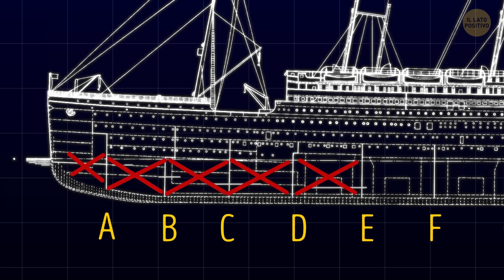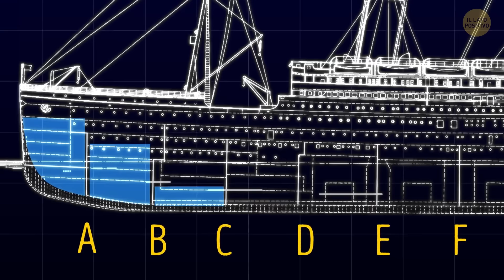Cosa è Successo all’Iceberg Che Colpì il Titanic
Era l'inizio dell'anno 1912. Un enorme blocco di ghiaccio si stacca dalla banchisa nel sud-ovest della Groenlandia. Era bello grosso - lungo più di 500 metri, per un peso intorno ai 75 milioni di tonnellate! Tra l'altro, ogni anno tra i 15,000 e i 30,000 iceberg si staccano ogni anni dai ghiacciai della Groenlandia, ma solo l'1% di loro riesce ad arrivare tutto intero più a sud nell'oceano Atlantico. Sorprende ancora di più quindi il fatto che l'iceberg che affondò il Titanic si trovasse a più di 2,400 km di distanza dal circolo polare artico!

Pochi giorni prima che il nostro Iceberg sconfinasse nell'Atlantico, il magnifico Titanic stava per lasciare il suo porto. L'iceberg intanto si avvicinava lungo quella che sarebbe stata la rotta del Titanic verso New York. Finché, il 14 aprile la nave si trovò proprio in quel punto del nord Atlantico. Verso le ore 23:40, chi sul Titanic era ancora sveglio avvertì un forte e misterioso urto, che scosse violentemente lo scafo. Come andarono le cose per la nave lo sappiamo tutti. Ma all'iceberg, invece, cosa è successo?